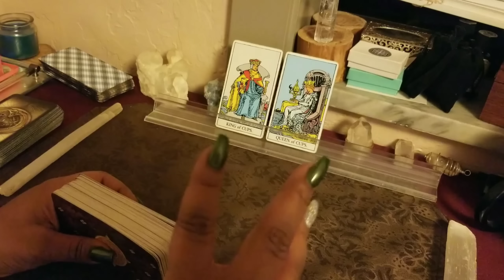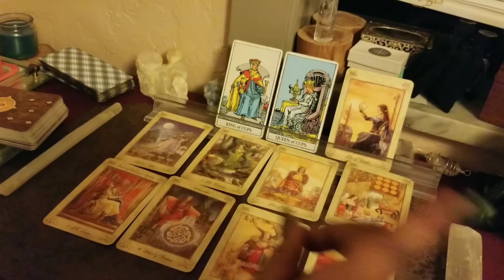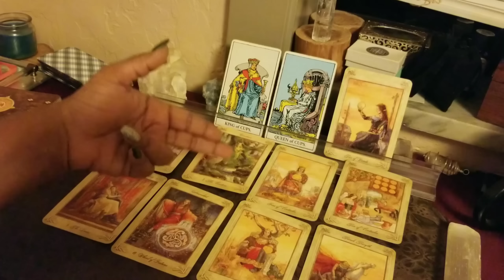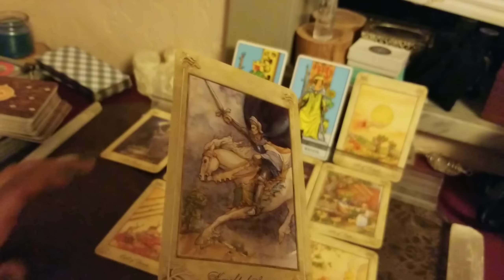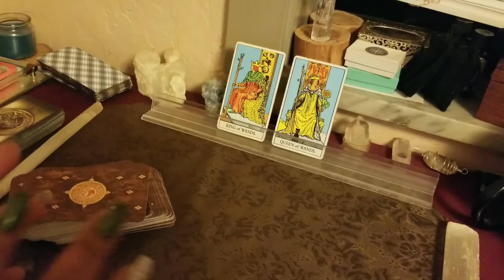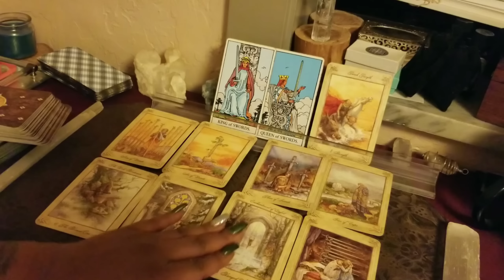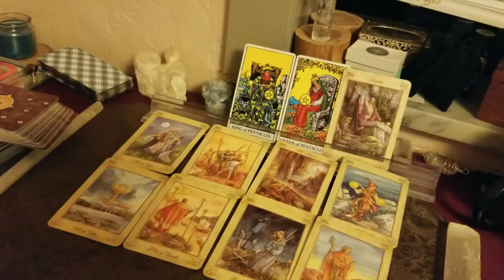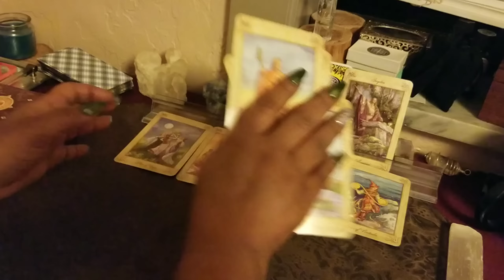💋Intuitive Fridays💋Dec.24-31~ All Elements!!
🎁Dec. Birthdays Specials:
1hr. Fly on the Wall, Divine Partnership reading, General.

Bella Dutch.